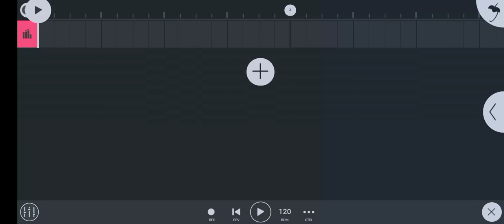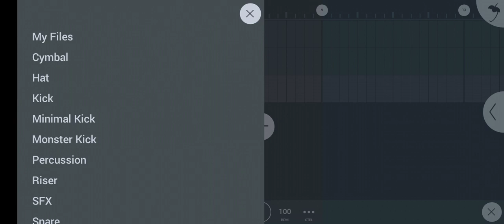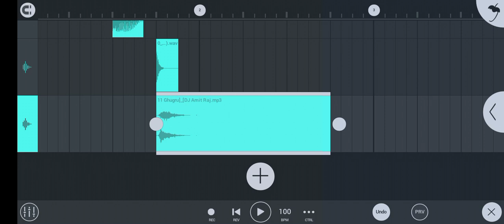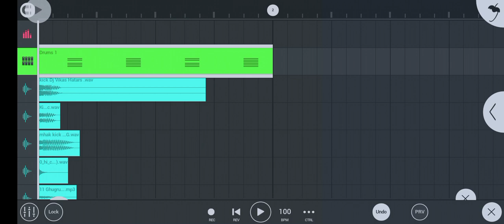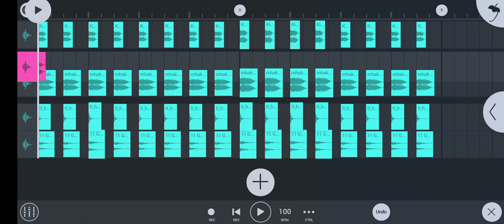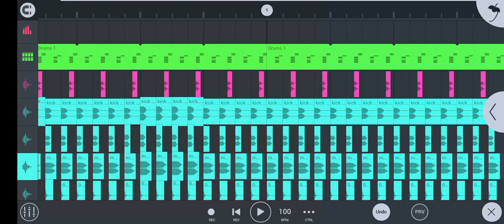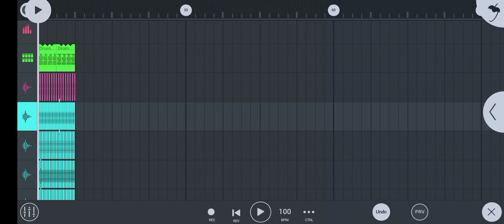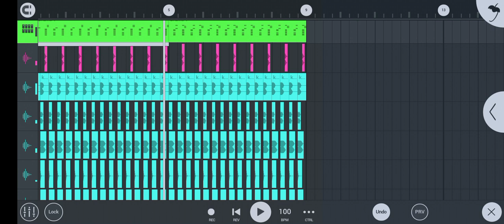FL Studio Mobile Me New Hard Dholki Pattern Kaise Banaye | 2021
samples chahiye to comment kare

all Video Teg
fl studio mobile me dholki pattern kaise banaye
fl studio mobile me hard dholki pattern kaise banaye
fl studio mobile me electro pattern kaise banaye
fl studio mobile me music kaise banaye